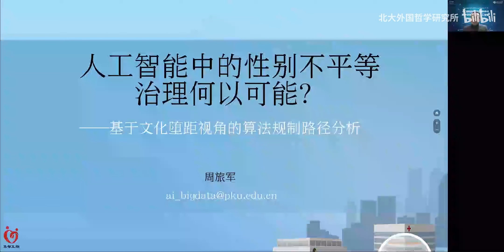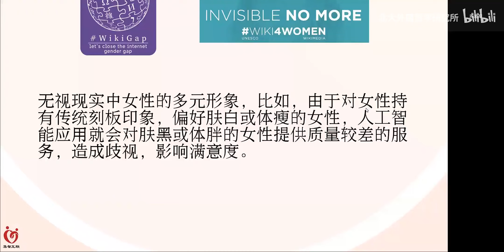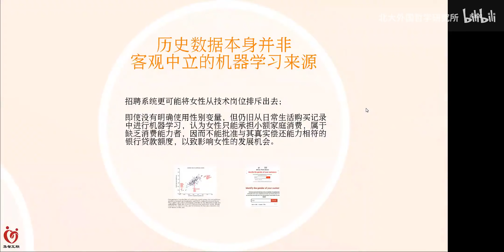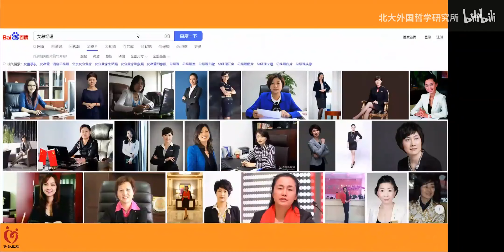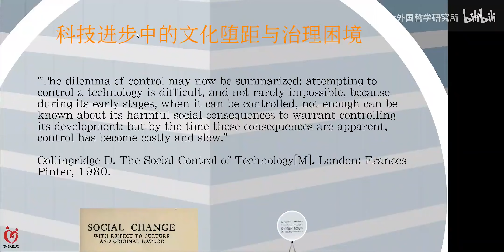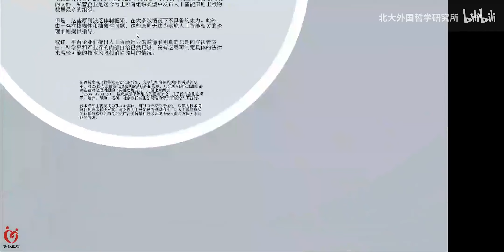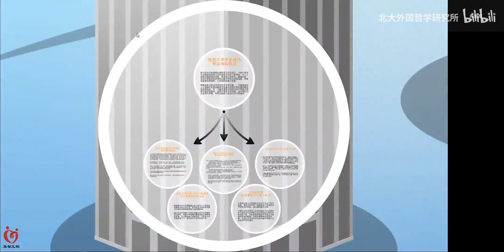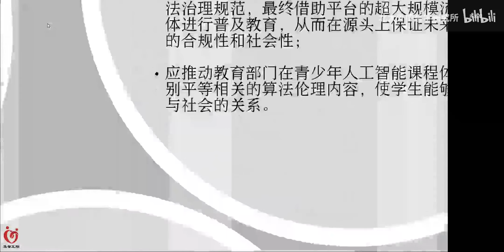周旅军（中华女子学院）：人工智能中的性别不平等治理何以可能—基于文化堕距视角的算法规制路径分析 （中文） - 北京大学 Peking University